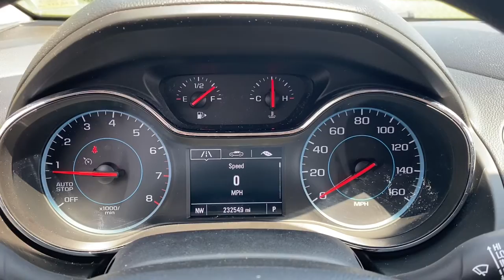2018 Chevrolet Cruze Saline, Ann Arbor, Ypsilanti, Toledo, Detroit 230272A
Summit White Used 2018 Chevrolet Cruze LT available in 7112 E. Michigan Avenue, Saline, Michigan at Saline Chevrolet. Servicing the Saline, Ann Arbor, Ypsilanti, Toledo, Detroit, MI area.

Saline Chevrolet
7112 E Michigan Ave

Summit White 2018 Chevrolet Cruze LT FWD 6-Speed Automatic 1.4L 4-Cylinder Turbo DOHC CVVT Safety Inspected Fresh Oil Change Preferred Equipment Group 1SD. CARFAX One-Owner.brbr29/40 City/Highway MPGbrbrAwards:br  * 2018 KBB.com 10 Most Awarded Brands